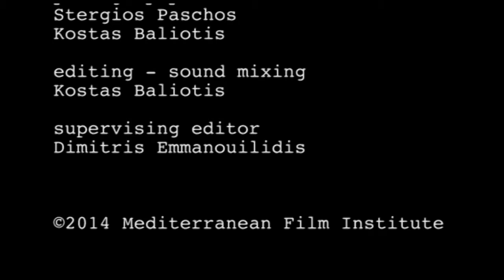2014 - CRISTIAN MUNGIU : An Interview HD